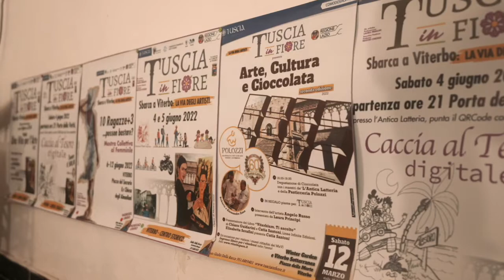Tuscia in Fiore by Night, 30 luglio 2022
Inaugurazione Galleria LA VIA DEGLI ARTISTI Viterbo. Tuscia in Fiore by Night, 30 luglio 2022